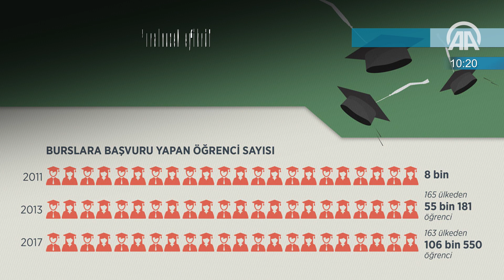60 saniyede bugün (24 Kasım 2017)